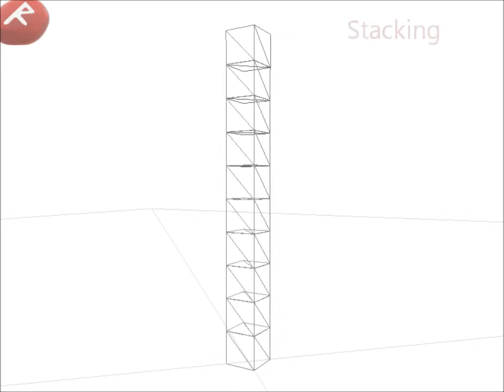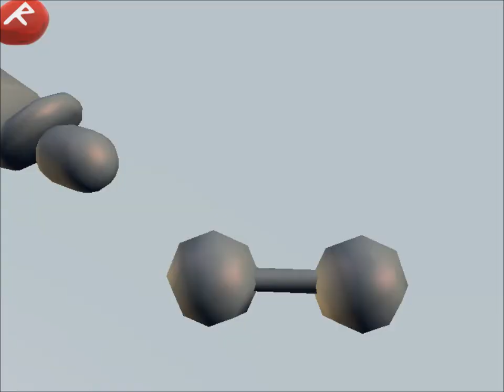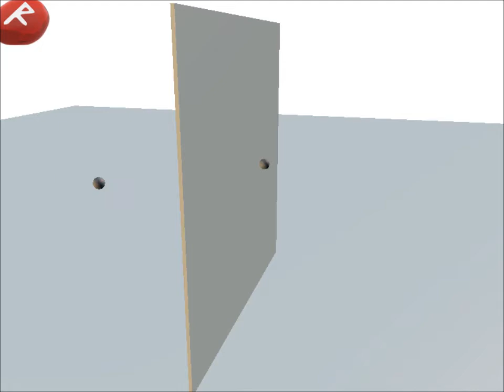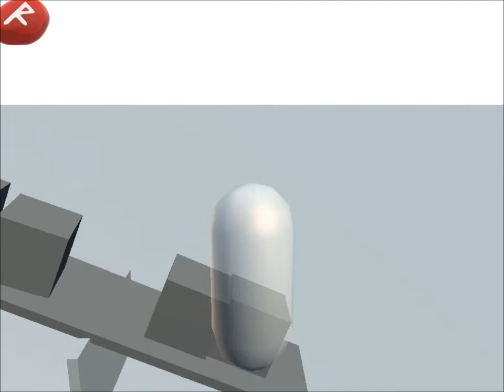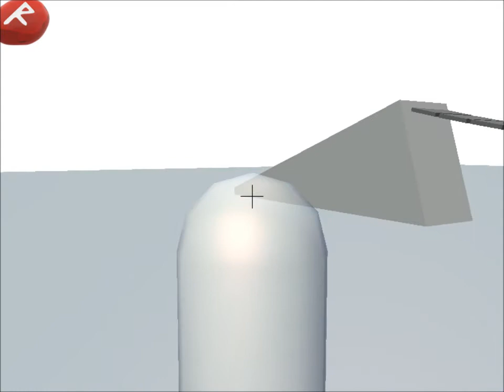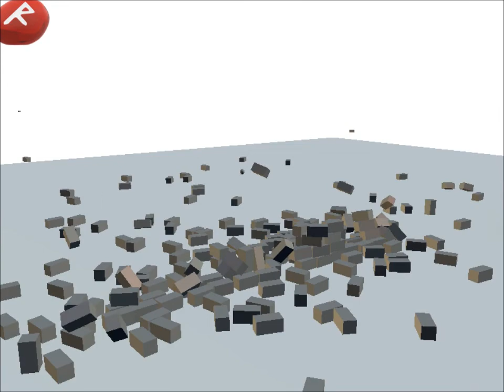DigitalRune Physics Preview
This video shows a few tests for our upcoming physics library for .NET, supporting the XNA Framework (Windows, Xbox 360 and Windows Phone 7). The tests in the video were made with an XNA sample application that will be included in DigitalRune Physics (including source code).